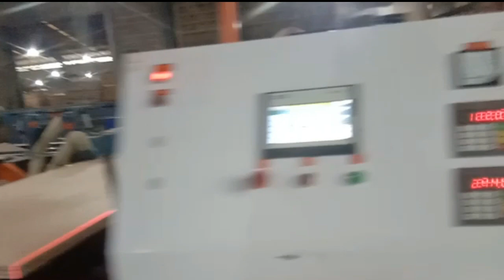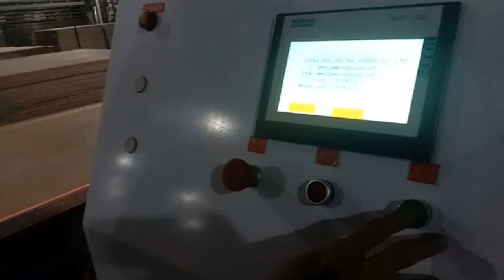Cara potong plywood tebal di mesin double sizer dengan benar